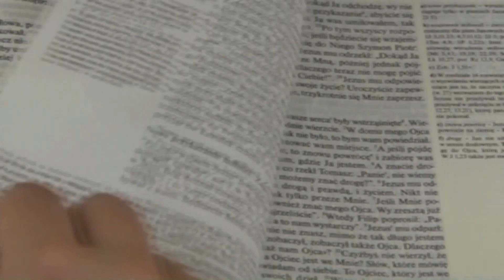Kocha ten, kto zna!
Aby kochać trzeba zrobić krok w stronę osoby, którą chcemy obdarzyć tym uczuciem. Czasem ta druga osoba sama pierwsza okazuje miłość i czeka na odpowiedź. Bóg kocha i czeka ale też ciągle prowadzi z nami dialog.

Gdy faryzeusze dowiedzieli się, że Jezus zamknął usta saduceuszom, zebrali się razem, a jeden z nich, uczony w Prawie, zapytał wystawiając Go na próbę: "Nauczycielu, które przykazanie w Prawie jest największe?" On mu odpowiedział: "«Będziesz miłował Pana Boga swego całym swoim sercem, całą swoją duszą i całym swoim umysłem». To jest największe i pierwsze przykazanie. Drugie podobne jest do niego: «Będziesz miłował swego bliźniego jak siebie samego». Na tych dwóch przykazaniach opiera się całe Prawo i Prorocy»" (Mt 22,34-40).

214 Kromka Słowa Bożego 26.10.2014 - XXX Niedziela Zwykła, rok A